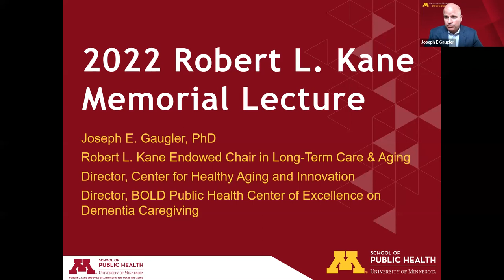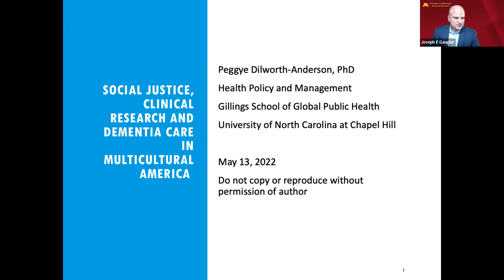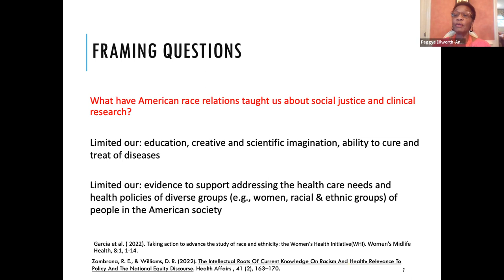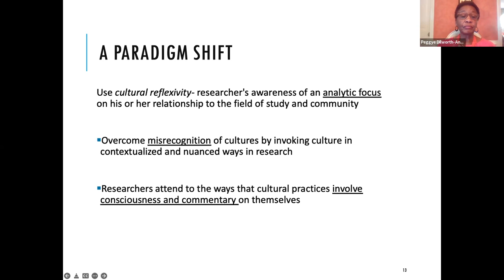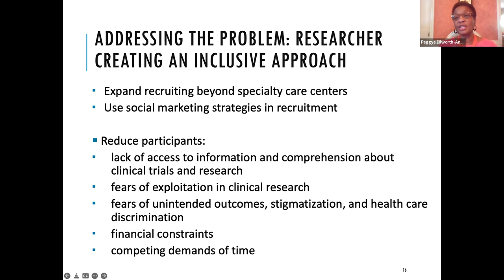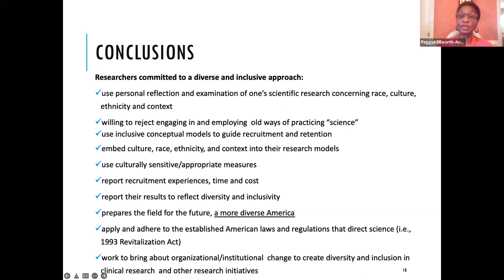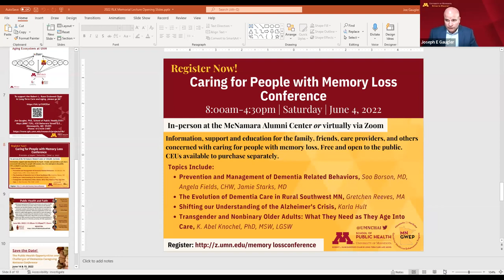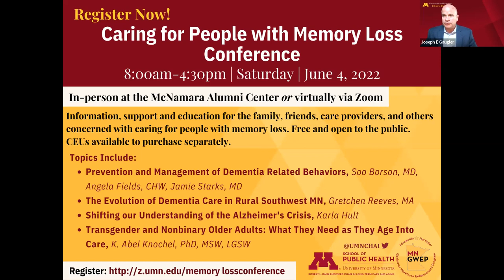2022 Robert L. Kane Memorial Lecture, by Dr. Peggye Dilworth-Anderson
"Social Justice, Clinical Research and Dementia Care in Multicultural America" presented by Peggye Dilworth-Anderson, PhD

Robert L. Kane Memorial Lecture | May 13, 2022

This presentation provides a framework for integrating social justice, clinical research on dementia in America, and the care that is provided to diverse groups of older people and their families in America